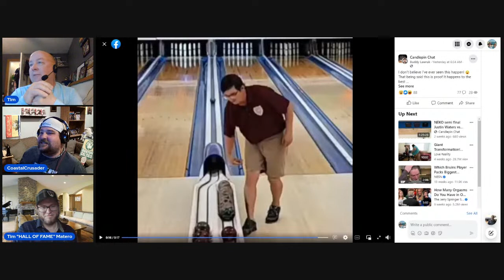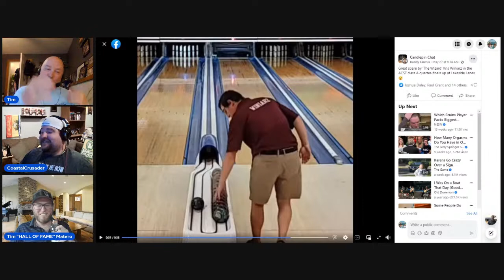Episode 119 Ripping The Rack Podcast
Welcome to Ripping The Rack Podcast. The often imitated, never duplicated, longest running bi-weekly podcast surrounding Candlepin bowling on the interwebs! We are live, talking about bowling, results, upcoming tournaments, answering questions, and perhaps talking about other things not actually related to the game (and yes, we all know Tim is going to have his squirrel moments, but bare with him..) And yes, we absolutely went off the rails during this show, but Tim blames Calvin, Calvin blames Brian, and Brian blames Tim!

We here at Ripping The Rack Podcast would also like to congratulate all of this years inductees into the International Candlepin Bowling Hall of Fame. Very well deserved by all of you!

As usual, we appreciate your questions and comments, your big announcements, your big accomplishments, etc.. You can send them to or you can find us on Facebook/Twitter at Ripping The Rack Podcast.